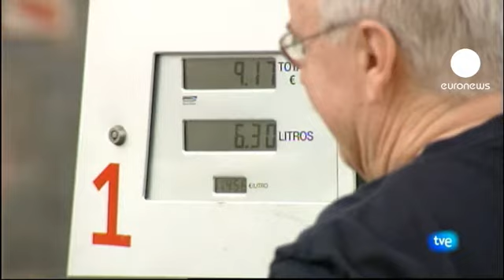واکنش مصرف کنندگان به افزایش مالیات ها در اسپانیا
افزایش سه درصدی مالیات بر ارزش افزوده در اسپانیا، شهروندان این کشور را در خرید روزمره با مشکلات تازه ای روبرو کرده است.

دولت اسپانیا با هدف جبران کسری بودجه شصت و پنج میلیارد یورویی، مالیات بسیاری از کالاها و خدمات را از روز اول سپتامبر از هیجده درصد به بیست و یک درصد افزایش داده است.

یک مصرف کننده در بازار سبزی و میوه می گوید:
"وضع خیلی بد و ترسناک است. قیمت ها هرچه بالاتر می روند. از جیب ما برداشته می شود و این ضربه ای برای همه ماست."

بهای سوخت و هزینه حمل و نقل در اسپانیا از جمله اقلامی است که مالیات آن از هیجده درصد به بیست و یک درصد افزایش یافته، به همین خاطر فروش خودرو در ماه اوت یعنی تا قبل از افزایش مالیات ها 3.4 درصد بالا رفت.

بنا به گزارش صنایع خودروسازی اسپانیا فروش خودرو در ماه اوت حدود چهل و نه هزار دستگاه بوده که در مقایسه با هفت ماه گذشته بی سابقه است.

ماریانو راخوی نخست وزیر اسپانیا در تلاش است تا حمایت آلمان و بانک مرکزی اروپا را نسبت به سیاست های اقتصادی خود به ویژه در ارتباط با فروش اوراق قرضه دولتی این کشور جلب کند. او روز پنجشنبه این هفته در مادرید میزبان آنگلا مرکل صدر اعظم آلمان خواهد بود.